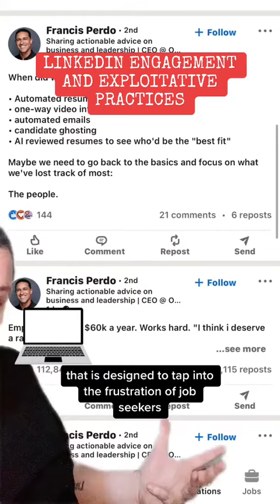LinkedIn Engagement and Exploitative Practices